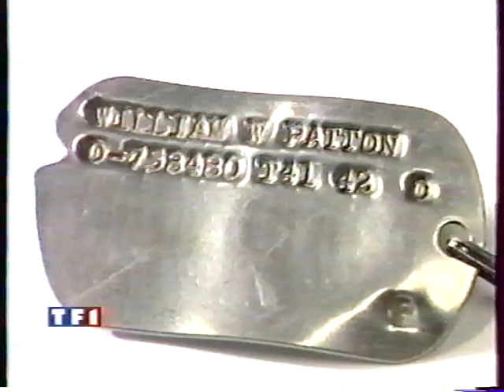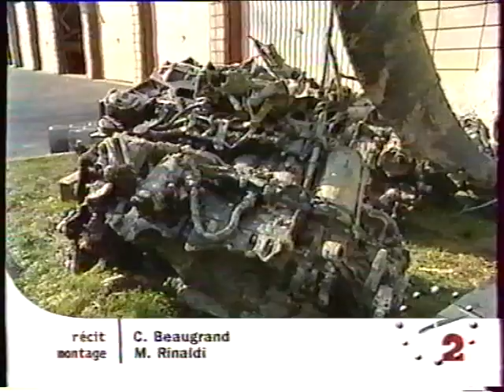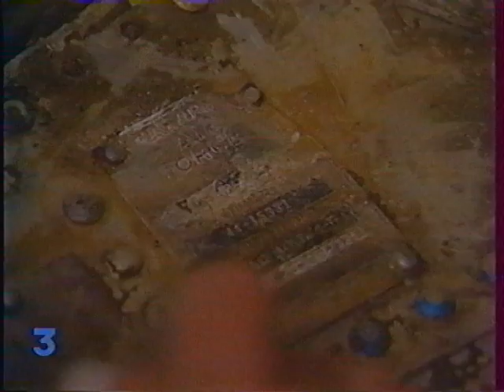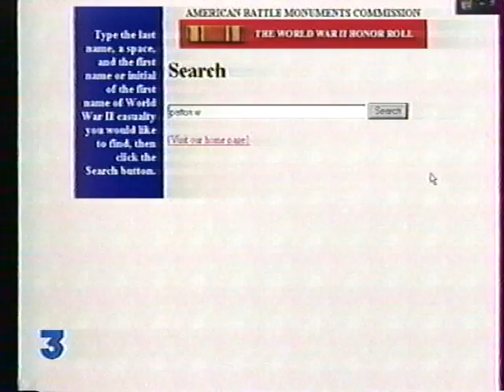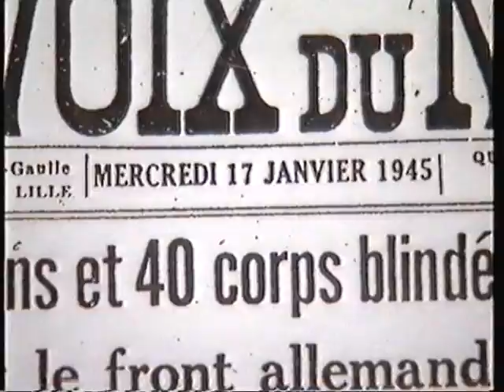French TV buzz archiving about MIA 1st Lt William W PATTON Jr crash site discovery after 56 years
1st LT William Wyatt PATTON Jr 10 JAN 1918 – 15 JAN 1945
Interred in the National Cemetery in Springfield: 9th November 2001
Find in La Longueville (59), France: 22 February 2001
Missing during 56 years: 15th January 1945 over North of France (MACR 11919)
8AF - 55th Fighter Group – 3rd Scouting Force – P51D Pilot
8AF - 388th Bomber Group - Aphrodite Project – B17 suicide drone Pilot
8AF- 94th Bomber Group – 331st Bomber Squadron – B17 Pilot
Shot down 2 Japanese’s airplanes Battle of Midway
7AF – 5th Bomber Group – 31st Bomb Squadron - B-17 Aerial Gunner
7AF – 5th Bomber Group – 31st Bomb Squadron – Aircraft Mechanic Specialist
Survivor of Japanese Attack on Pearl Harbor
1934, became member of US Army Air Corps, Class-1936
Graduate from High School in April 1934, Neosho Missouri